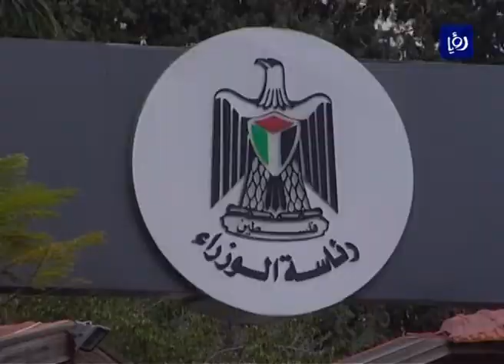حكومة الوفاق الوطني الفلسطينية تعقد أولى اجتماعاتها في قطاع غزة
تفقد رئيس حكومة الوفاق الفلسطينية رامي الحمد الله ووزراء حكومته آثار العدوان الإسرائيلي الأخير على قطاع غزة وما خلّفته من دمار واسع في المنازل والبنية التحتية.

وكان الحمدلله وفريقه الوزارية المرافق قد وصل إلى قطاع غزة ظهر اليوم عبر معبر بيت حانون وذلك لعقد جلسة مجلس الوزراء في القطاع لأول مرة منذ تشكيل الحكومة في حزيران الماضي.